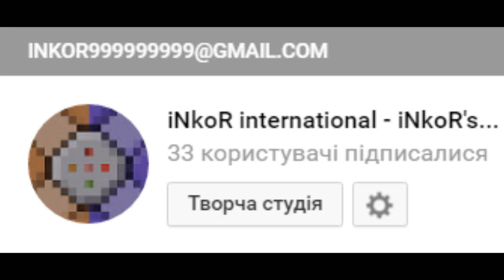Thank you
Thank you fol 33 subscribers! iNkoR's universe is growing slowly but surely!